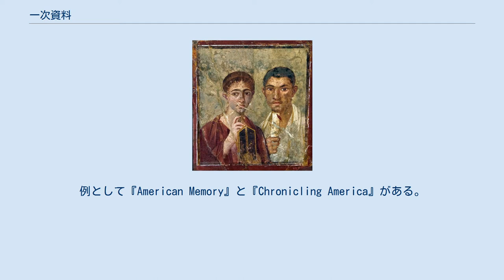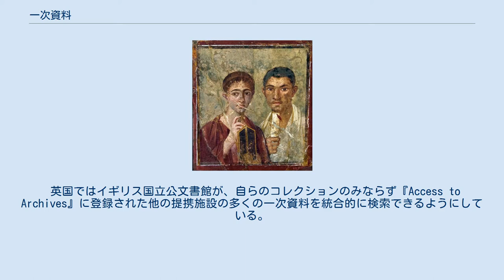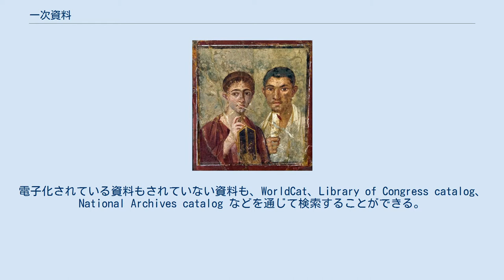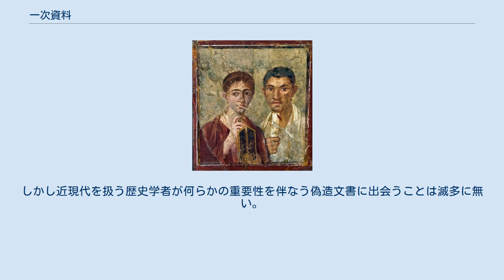一次資料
古代ローマの都市ポンペイで発見されたこの壁画は、当時のポンペイの人々に関する一次資料の例である 学問分野としての歴史研究において一次資料（いちじしりょう、英: primary source, original source）とは、対象とする時代において制作された工芸品、文書、日記、写本、自伝、録音・録画、その他の情報源を指す。
これはそのテーマに関する大元の情報として利用される。
同様の定義は図書館学その他の学問分野でも用いられることがあるが、多少異なった定義を用いる分野もある。
報道において、一次資料とはある状況に直接に接した人、あるいはそうした人が記した文書を指す。
 一次資料は、それを引用、言及、補足した二次資料とは区別される。
一般に、事実に後知恵や歪曲を加えた記述は二次資料である。
二次資料はそれをいかに使うかによっては一次資料にもなり得る。
例えば回顧録は、そこに記された著者や友人に関する研究においては一次資料とみなされるだろうが、著者が生きた時代の文化を調査するにあたっては二次資料となるだろう。
「一次」「二次」は相対的なものとして理解すべきで、それは特定の歴史的文脈と研究テーマに応じて情報源を区別するということである。
 学術的な文書を執筆するにあたり、情報源を分類する際に特に目標とするのは、その独立性と信頼性を見極めることである。
歴史関係の論文を執筆するような場合は、一次資料を用いることがほぼ常に賢明なことであり、「それらが手に入らない場合は、細心の注意を払った上でならば、二次資料を使うことがあり得る。」インドの土木技師E・スリーダランは、一次資料は過去に最も直接的な関係を持っており、二次資料のフィルタに捕らわれない形で「自分の言葉で語っている」と述べている。
 学術的な文書を執筆するにあたり、情報源を分類する際に目標とするのは、その独立性と信頼性を見極めることである。
「一次資料」「二次資料」という用語は、歴史的概念の歴史を辿る方法として史学史から生じたものだが、他の多くの学問にも援用されてきている。
例えば、科学的理論、文学における物語的要素、その他の作家から作家へと受け継がれる情報、といったものを辿るために使われてきている。
 科学文献において、一次資料とは科学者の新しいデータ、調査結果、理論を記したオリジナルの文献をいう。
政治史において一次資料とは、公的な報告書、演説、パンフレット、ポスター、関係者の手紙、公的な選挙結果、目撃者の供述、といった文書をいう。
思想史やインテレクチュアル・ヒストリーにおいて主な一次資料は、当時の知識人により書かれた本、随筆、手紙となる。
こうした知識人には歴史家も含まれ、その場合その本や随筆は歴史家本人に関する一次資料とはなるが、彼の研究分野に関しては二次資料ということになる。
宗教史において、一次資料は聖典および儀式に関する規定となる。
 文化史の研究では、小説や演劇といった作り事の情報源を扱うことがある。
広義の一次資料として、当時の写真、ニュース映画、コイン、絵画、建築物といった人工物も含まれる。
歴史家は考古遺物や対象に関する口頭の報告やインタビューを用いることもある。
文字で記された情報源は、次の三種に類型化される。
 歴史的研究方法論において、歴史学そのものが歴史的な吟味対象になる場合、二次資料は一次資料となる。
歴史家の伝記に関しては、その歴史家が著した本は一次資料になるだろう。
ドキュメンタリー映画は二次資料とも一次資料ともなり得るもので、それは映画制作者が大元の情報源にどれだけ手を加えたかによる。
 ラファイエット大学ライブラリは、いくつかの学問分野に関する一次資料の概要を示している。
 一次資料の定義は、学問分野と、資料が使われる文脈に応じて異なってくる。
 多くの一次資料は個人所蔵されているものだが、公文書館、図書館、博物館、保存会、特別コレクションに収められたものもある。
それらは公開されているものもあれば、非公開のものもある。
それらの中には大学や研究機関と提携しているものもある。
特定の地域に関する資料が多くの異なった施設に散らばり、それが元の場所から離れていることもある。
例えばカリフォルニアのハンティントン・ライブラリーは英国で書かれた多くの文書を所蔵している。
 米国では一次資料の電子的な複製を多くの場所で入手できる。
アメリカ議会図書館はいくつかの電子化されたコレクションを管理し、そこでそれらを入手できる。
例とし...